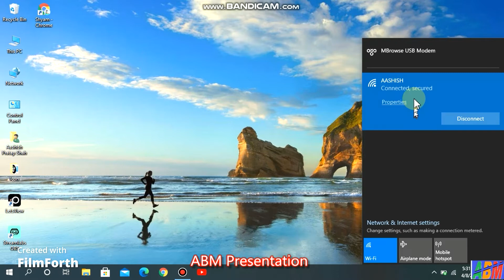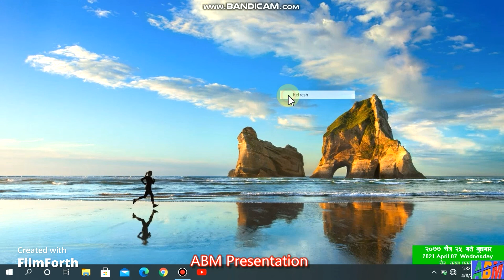how to find wifi passward in laptop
How to find out wifi passward in laptop